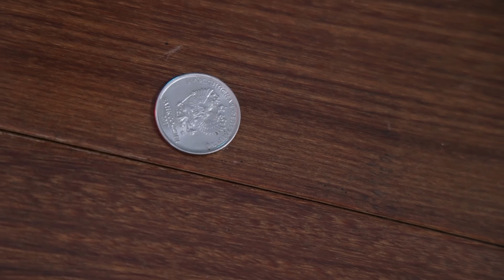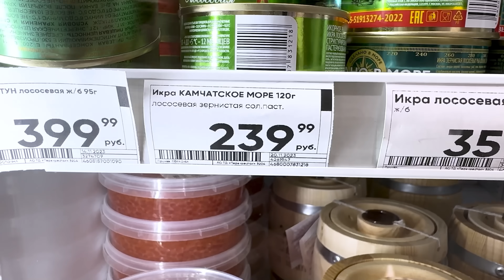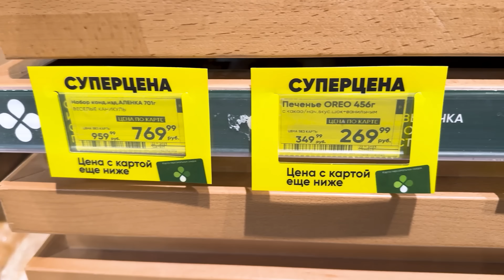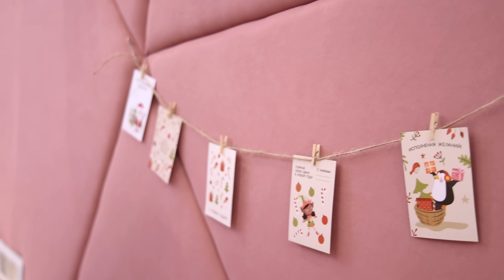МОИ НОВОГОДНИЕ ВЫДУМКИ 2024